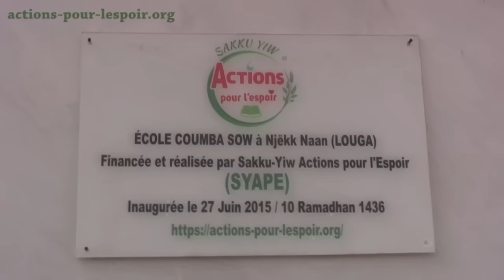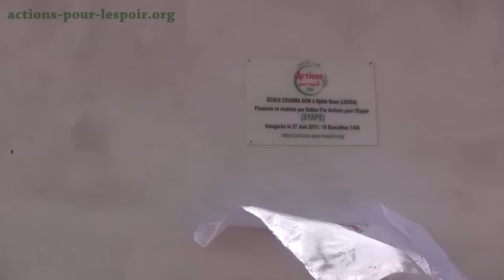Inauguration de l'école Coumba Sow de Njëkk Naan (Louga)